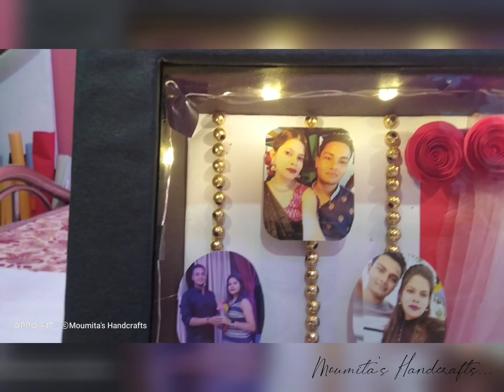3d Shadow Box Frame ❤️ Gift this to your SPECIAL ONE'S ❤️🥰